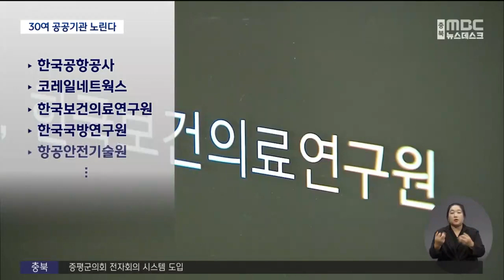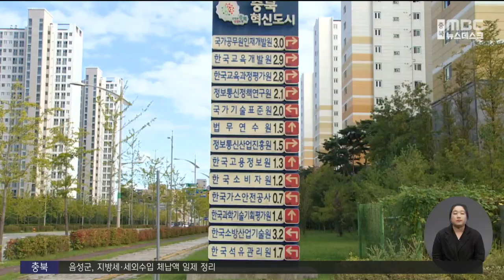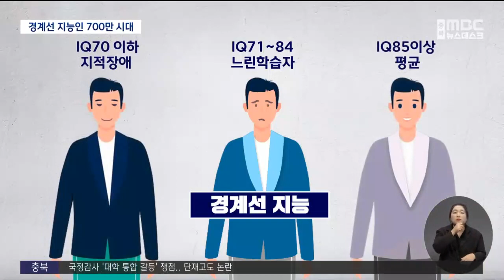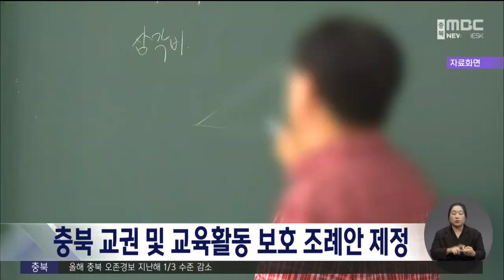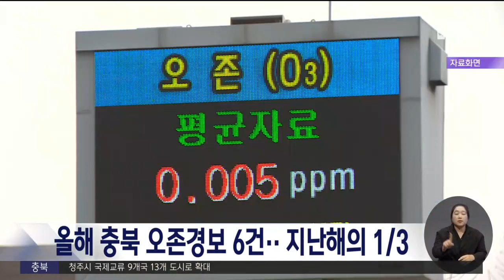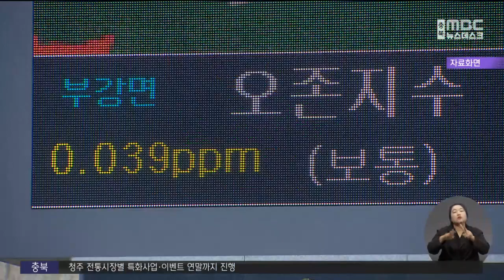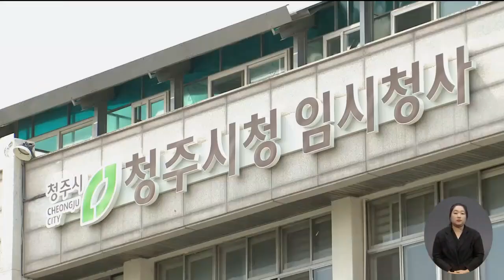다시보기ㅣ뉴스데스크 충북ㅣ2023년 10월 18일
(주요뉴스)

혁신도시 시즌2.. 30여 개 공공기관 유치전
'경계선 지능' 700만 명.. 충북도 조례 제정
대학 통합 갈등 '도마' 단재고 개교 '공방'
양궁 김우진 '4관왕'.. 종합 7위 '빨간불'

2.카카오톡 채널:  MBC충북 친구 추가 후 1:1채팅

뉴스투데이(화~금)  07:20
 930 뉴스   (화~금)  09:30
뉴스데스크(월~금)  20:20